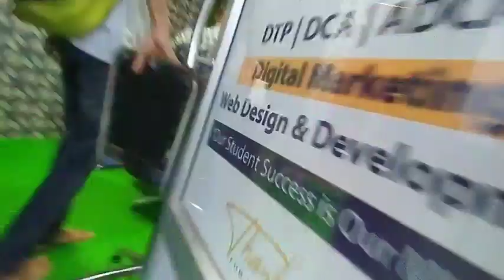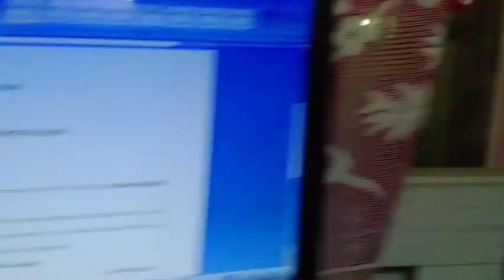আজি আমার কম্পিউটারক্লাস করীলু অরু বিলাসী পড়া মার্কেট গুড়িলু